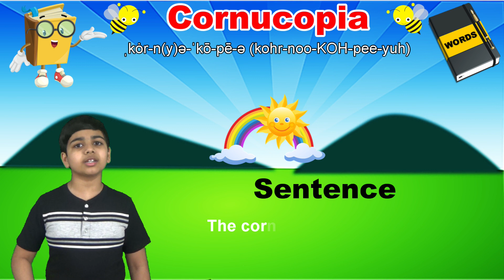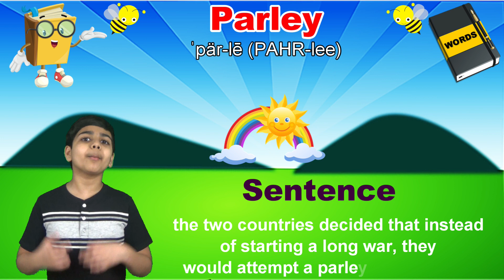Word of the Day | Dec 6th, 2021 - December 10th, 2021 | Improve Your English Vocabulary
In this video, you will see the Word of the Days from Dec 6th, 2021 to December 10th, 2021. Let’s learn together, one word a day, with Akash’s Word of the Day! I appreciate it.